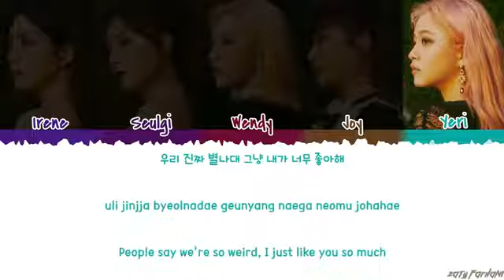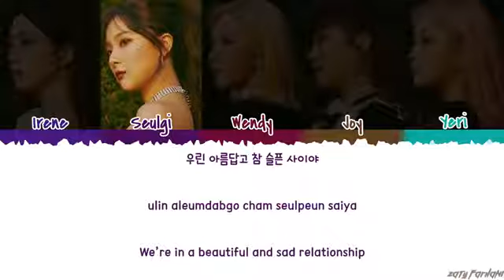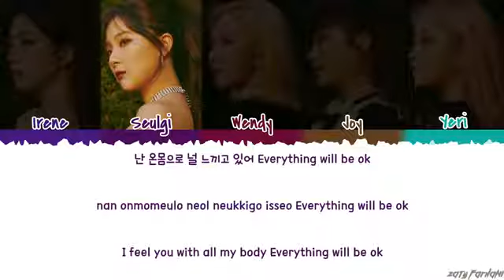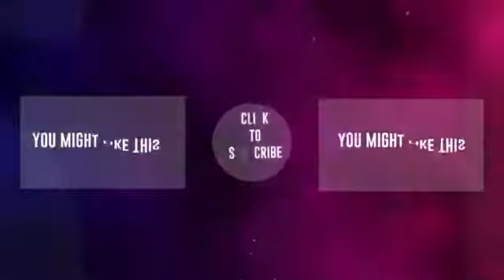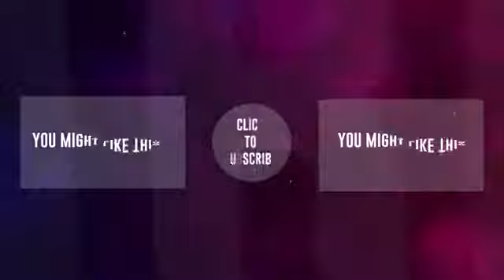RED VELVET (레드벨벳) - 'PSYCHO' Lyrics [Color Coded_Han_Rom_Eng]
💕 FOLLOW ME 💕